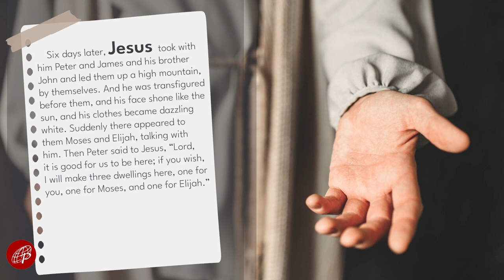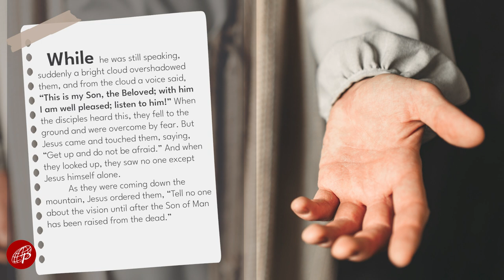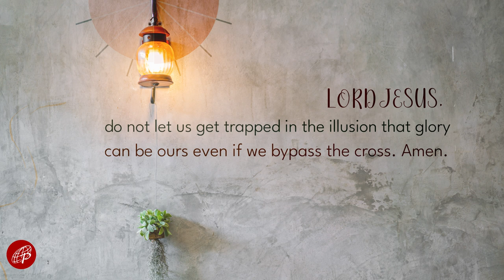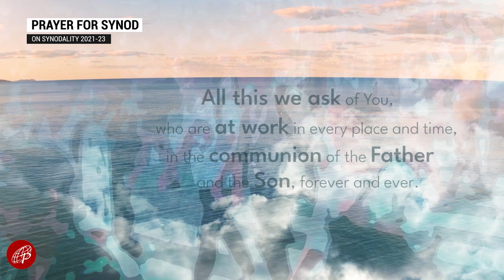Gospel Power | August 6, 2023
Our Lord’s Transfiguration

1st Reading: Dn 7:9-10, 13-14
Responsorial Psalm: Ps 97 – The Lord is king, the Most High over all the earth.
2nd Reading: 2 Pt 1:16-19

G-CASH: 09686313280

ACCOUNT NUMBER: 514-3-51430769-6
SWIFT CODE: MBTCPHMM